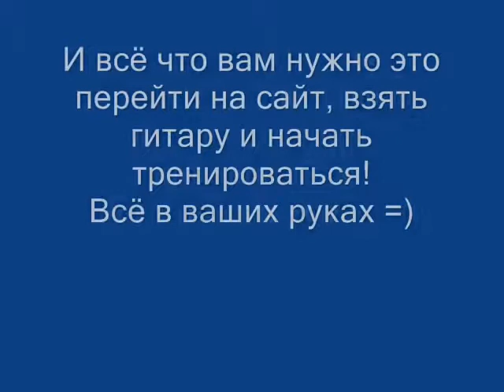Игра на гитаре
Помощь в игре на гитаре.